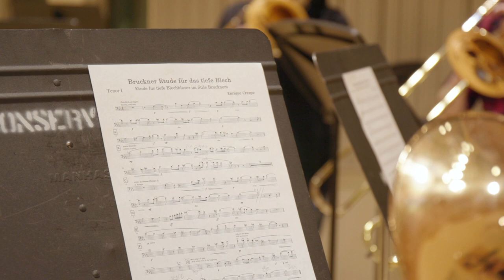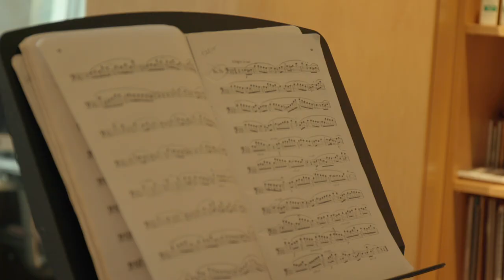Faculty Profile: John Gruber, Trombone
John Gruber’s teaching career has included posts at Ohio State University, Siena Heights University, the Detroit Symphony Orchestra’s Civic Youth Ensembles, and the public school system in Barnesville, Ohio, where he served as band director. He is also a faculty member of the Blue Lake Fine Arts Camp.

In addition to teaching, Gruber maintains an active performing career as principal trombonist in the Akron Symphony Orchestra and the Youngstown Symphony Orchestra, as well as second trombone in the Lansing Symphony Orchestra. Other orchestra engagements have included the Toledo Symphony, Ann Arbor Symphony, Adrian Symphony, Detroit Chamber Winds and Strings, the Galliard Brass, and the Brass Band of Battle Creek.